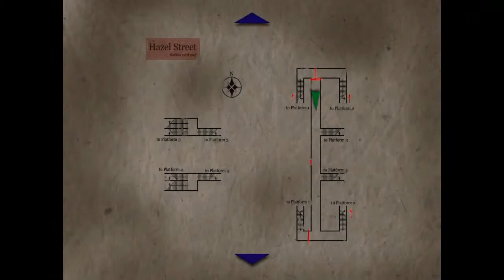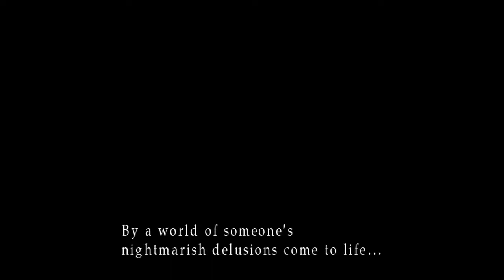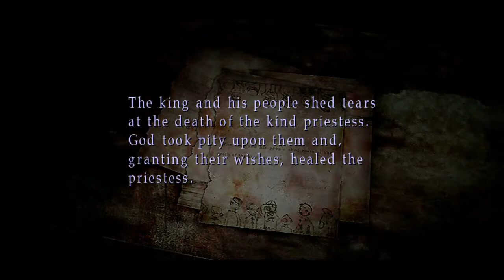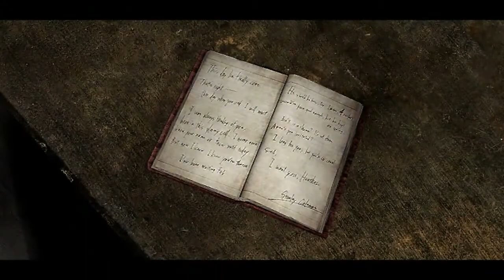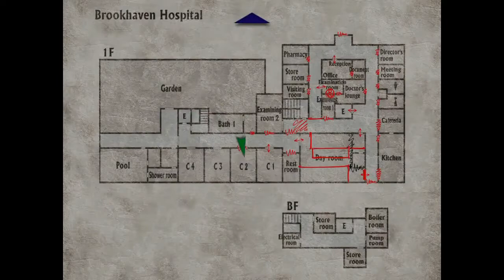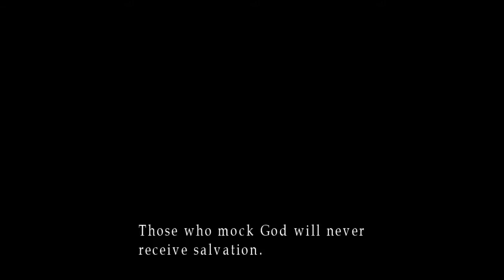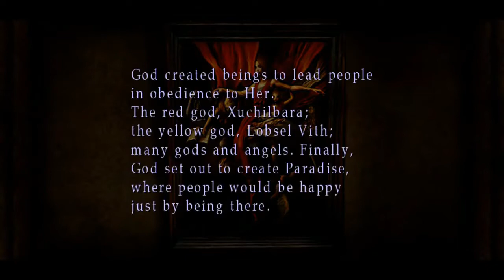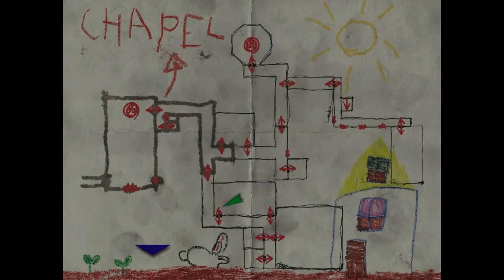Silent Hill 3 HD [12] (Full Gameplay Cut)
Heather starts to have mysterious nightmares, are they real or not?

Location:
0:01:06 Lakeside Amusement Park (Intro)
0:11:53 Central Square Shopping Mall
0:32:40 Central Square Shopping Mall - Otherworld
1:01:22 Boss: Split Worm
1:03:05 Central Square Shopping Mall
1:07:06 Subway Station
1:25:45 Sewers / Underpass
1:45:33 Construction Site
1:51:24 Hilltop Center
2:08:14 Hilltop Center - Otherworld
2:33:55 Outside
2:35:35 Daisy Villa Apartments
2:39:47 Boss: Missionary
2:41:42 Time to set the course to Silent Hill
2:55:35 Silent Hill - West
3:00:40 Brookhaven Hospital
3:36:49 Brookhaven Hospital - Otherworld
4:04:30 Boss: Leonard Wolf
4:09:15 Brookhaven Hospital
4:13:20 Silent Hill - West
4:18:25 Lakeside Amusement Park - Otherworld
4:51:50 Boss: Memory of Alessa
4:54:25 Lakeside Amusement Park - Otherworld
4:55:17 Church of Silent Hill
5:55:50 Boss: God
6:04:35 Ending
6:06:08 Credits

Action Level: Easy
Puzzle Level: Easy

Voice & Text: English

0:00:00 Intro